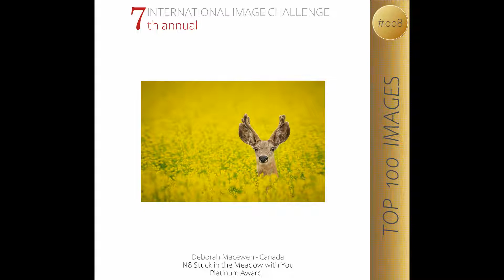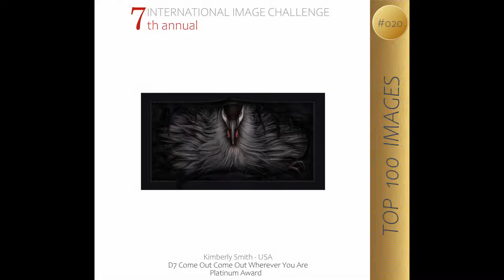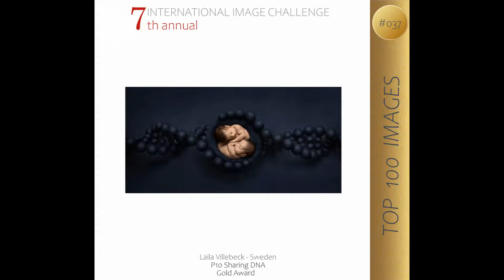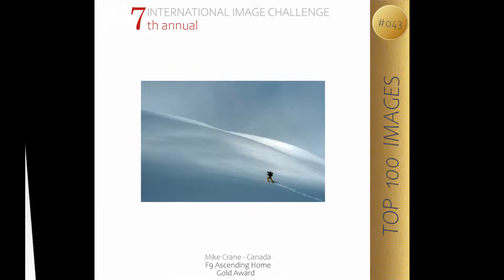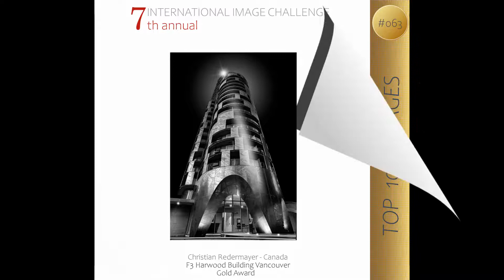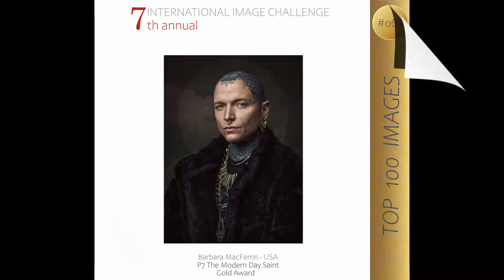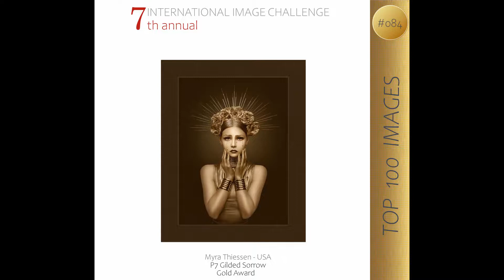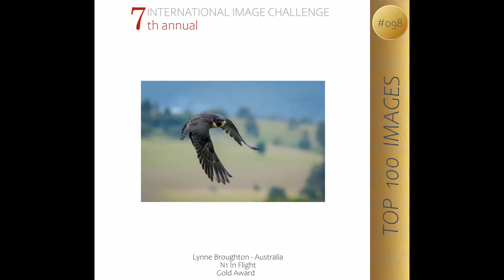IIC 7th Annual Top 100 Images in Show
The MPI IIC 7th Annual Top 100 Images in Show - We hope you enjoy the 10 minute presentation.